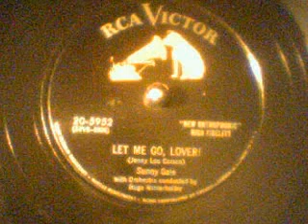Sunny Gale-Let Me Go Lover RCA Records-78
Sunny Gale-Let Me Go Lover RCA Records-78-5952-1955
"Let Me Go, Lover!", a popular song, was written by Jenny Lou Carson and Al Hill,[1] a pseudonym used by Fred Wise, Kathleen Twomey, and Ben Weisman. It is based on an earlier song called "Let Me Go, Devil," about alcoholism. It was featured on the television program Studio One on November 15, 1954, and caught the fancy of the public. Joan Weber sang the song on the tv production and was pregnant at the time. A result of the program was to illustrate how efficiently a song could be promoted by introducing it to the public via radio or a tv production. The recording was released by Columbia Records as catalog number 40366. Mitch Miller stocked national record stores the week before the program and because of its availability the record sold over 100,000 the first week of its release. It first reached the Billboard magazine charts on December 4, 1954.
By January 1955, Weber's record of the song had hit #1 on all the Billboard charts (the Disk Jockey chart, the Best Seller chart, and the Juke Box chart).[2] It was also quickly covered by a number of other singers. One artist to "cover" it was Lucille Ball. In the March 18, 1955, episode of I Love Lucy, entitled "Bull Fight Dance", Ball sings a snatch of the song with a lot of verve and feeling. Such was the song's popularity.
Among the cover versions was one by Patti Page. This recording was released by Mercury Records as catalog number 70511. It first reached the Billboard charts on December 18, 1954. On the Disk Jockey chart, it peaked at #8; on the Best Seller chart, at #24; on the Juke Box chart, at #12.
Another cover, by Teresa Brewer and The Lancers, was recorded on November 18, 1954 and released by Coral Records as catalog number 61315. It reached #6 on the Billboard chart and #9 on the United Kingdom chart.
On the Cash Box Best-Selling Records chart, all the versions were combined, and the song was also a #1 hit on that chart.
Hank Snow's version (Let Me Go, Woman) went to number 1 on the country music charts in 1955.